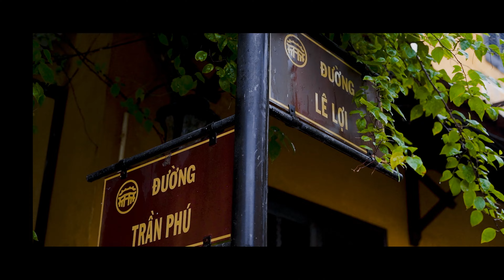4K - Prewedding THU SANG & THÀNH TÂM | Hội An - Đà Lạt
4K - Prewedding THU SANG & THÀNH TÂM | Hội An - Đà Lạt
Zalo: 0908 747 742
TAM PRODUCTION
Wedding studio - Film - Photo